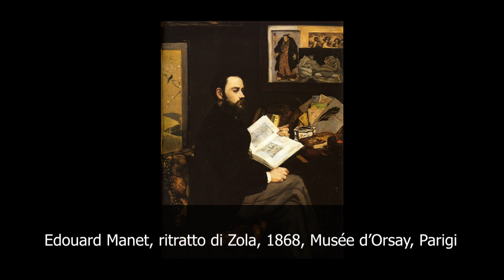Edouard Manet | ritratto di Zola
L'audioquadro è un modo per conoscere i più grandi capolavori della storia dell'arte. In maniera semplice e in pochi minuti. Qui vi parlerò del ritratto di Zola di Edouard Manet▼▼CONTINUA SOTTO▼▼

Edouard Manet, ritratto di Zola, 1868, Musée d’Orsay, Parigi

Edouard Manet non si può certo definire un impressionista, ma diciamo che accompagnerà questo movimento. Manet si concentra sulla raffigurazione degli esponenti del milieu artistico parigino e su alcune singole comparse del demi-monde borghese. Come osserviamo in questo ritratto che Manet esegue per Emile Zola.
Emile Zola manifesta molto presto una grande attenzione per la pittura. Si interessa soprattutto agli artisti che la critica ufficiale disapprova. Nel 1866, scrive un articolo in favore di Manet pubblicato su La Revue du XXe siècle e lo difende anche l’anno seguente in occasione di una sua mostra personale organizzata a margine dell’Esposizione Universale. Zola considera l’artista come uno dei futuri maestri il cui posto è al Louvre.
Nel 1867, l’articolo viene pubblicato sotto forma di piccolo opuscolo dalla copertina blu, raffigurato anche in questa tela, messo in bella posa sul tavolo.

LETTURE CONSIGLIATE
➡ Edouard Manet di Sandra Orienti e Marcello Venturi
➡ Manet. Ediz. illustrata